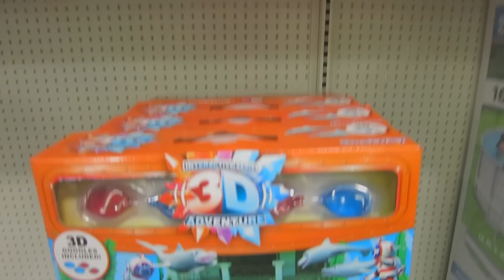Let It Go Walmart!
James Chick
1204 SE Water Ave
Portland, OR 97214